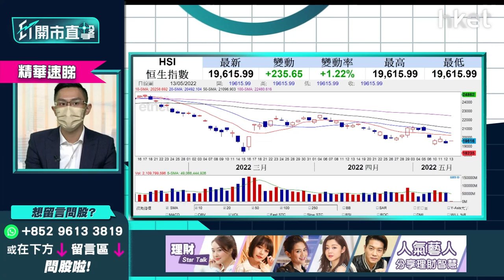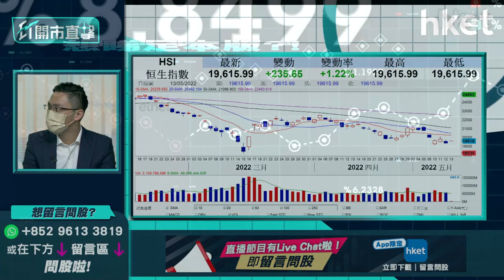【ET開市直擊】（精華）恒指反彈目標 盤點利好利淡因素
港股今早反彈，恒指反彈高開逾200點後升幅擴大，一度升逾400點，半日高見19825點，中午收報19767點，升387點。中薇證券研究部董事黃偉豪（Ravi）港股利好利淡因素：

利淡：美股波動、美金強、驚加息、內地疫情、人民幣弱、港匯弱

利好：北水流入，惟現市況發揮不到功用

黃偉豪指，短期持現金的策略可行，大市未有好因素谷起，港股不宜重貨及貿然入場，料第二季過後大市才改善。走勢上，港股未企穩20天線難轉勢，但預期短期會技術反彈，初步反彈目標20200至20300點。

**重溫《ET開市直擊》港匯弱有何影響　港股翻身等幾耐？**